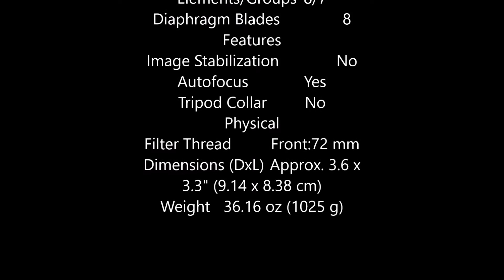Canon EF 85mm f1.2L II USM Spec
Canon EF 85mm f1.2L II USM